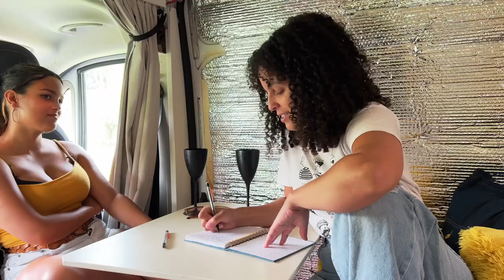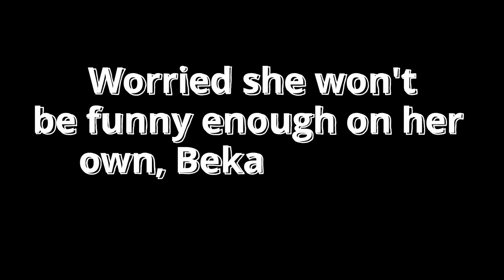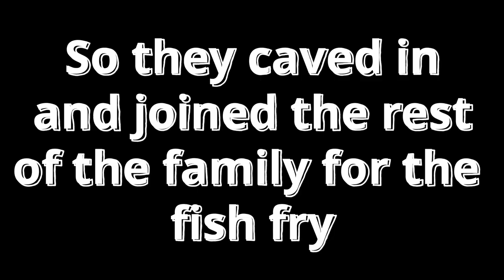I TRIED Standup for my sister's Bat-mitzvah - A Family vlog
Today Bekah and Joel take their van Popple down to Saskatchewan for Bekah's little Sister's Bat-mitzvah. So today, the vlog focuses  family.

Joel takes on the challenge of being Uncle to a swarm of nieces and nephews while Bekah and her sister Laura write their first comedy act together.